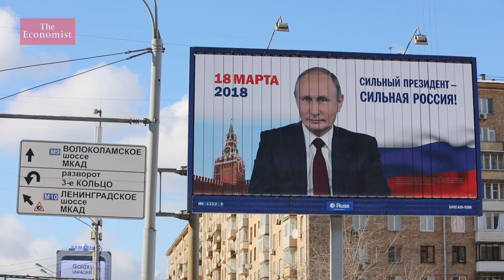Putin's Russia and the ghost of the Romanovs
Tsar Nicholas II of Russia and his family, the Romanovs, were murdered 100 years ago today by Marxist revolutionaries. What does this anniversary mean for Vladmir Putin?